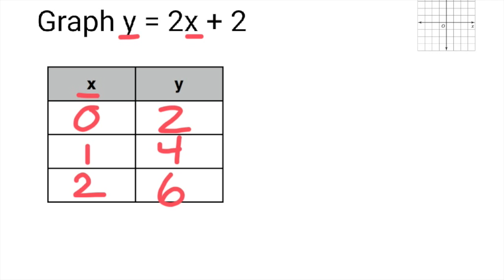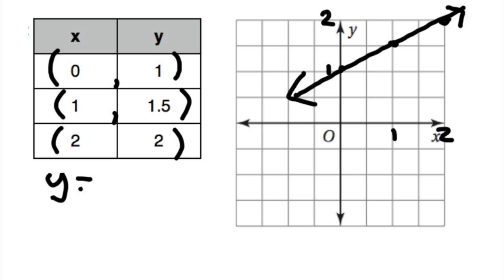Equations, Tables, Graphs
This video is about equations, tables, and graphs.  You're free to use this song and monetize your video, but you must include the following in your video description: